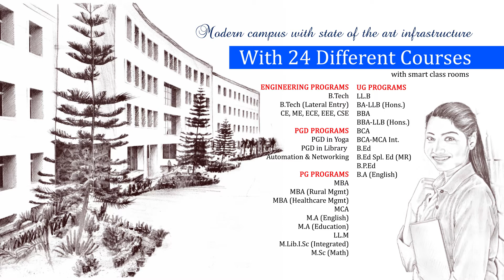TVC ICFAI University Tripura graphical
Thanks to
Guddu (sketching )
Mousami mam (voice over)
Kaushik Samajpati (VFX animation and concept )

Sujit sutradhar